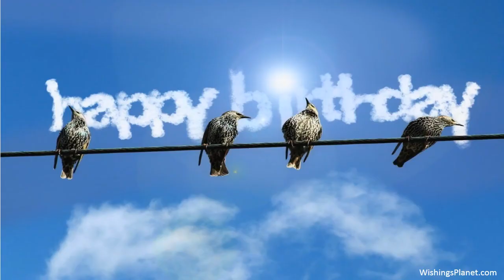Happy Birthday to Andres